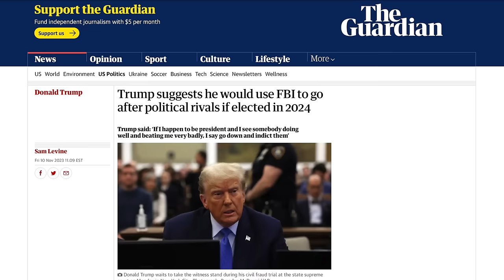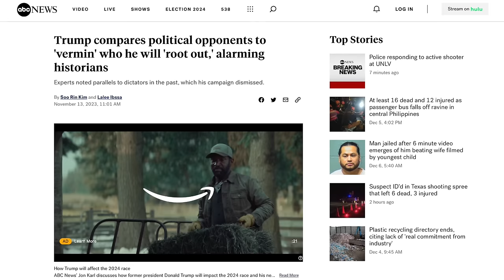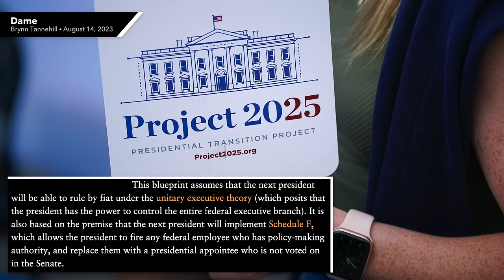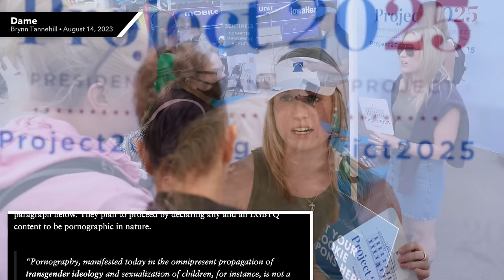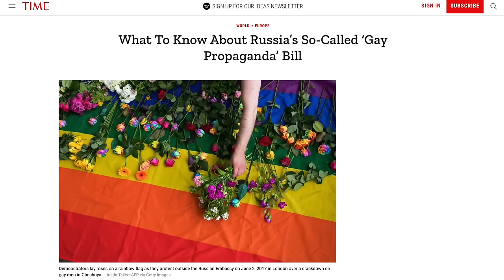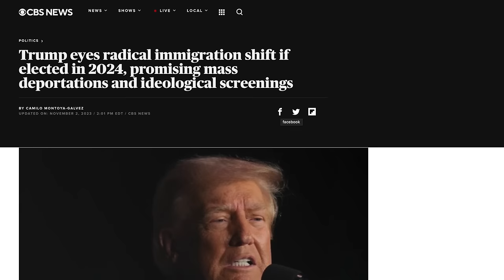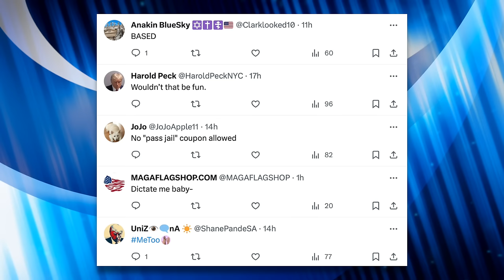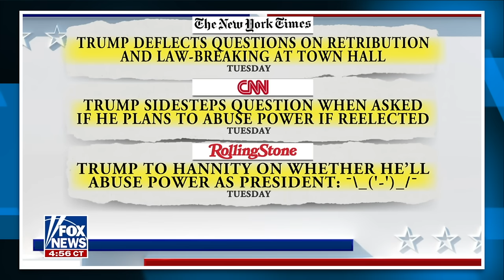Trump Supporters Rejoice Following His Chilling “Dictator” Admission on Hannity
During a Fox News town hall Trump admitted his desire to be a dictator *on his first day in office*. While conservative pundits dismissed it as a joke, some of his supporters actually expressed support for the idea of a Trump dictatorship. With Project 2025 underway, Americans should take his comment seriously. We’ll break down the threat he poses to democracy in this video and also look at some reactions to his comment.

Sources:
NPR (12/6/23) - “Trump allies craft plans to give him unprecedented power if he wins the White house”
The Guardian (11/10/23) - “Trump suggests he would use FBI to go after political rivals if elected in 2024”
ABC News (11/13/23) - “Trump compares political opponents to ‘vermin’ who he will ‘root out,’ alarming historians”
Dame Magazine (8/14/23) - “The GOP Has a Master Plan to Criminalize Being Trans”
TIME Magazine (11/24/22) - “What To Know About Russia’s So-Called ‘Gay Propaganda’ Bill”
Human Rights Watch (11/30/23) - “Russia: Supreme Court Bans ‘LGBT Movement’ as ‘Extremist’
CBS News (11/2/23) - “Trump eyes radical immigration shift if elected in 2024, promising mass deportations and ideological screenings”

MediaIte (12/6/23) - “‘How Dumb Are You?’ Steven Bannon Loses It on Sean Hannity For Asking Trump If He Will Be a ‘Dictator’”
MediaIte (12/6/23) - “Fox & Friends Defends Trump Saying He Would Be a Dictator: ‘Incredible’ How He Controls the Media’

Chapters:
0:00 Trump Wants to be Dictator
4:36 Project 2025
8:20 2024 Election
9:06 Conservative Reactions
13:35 Fox News
18:42 Closing Thoughts
19:14 Outro